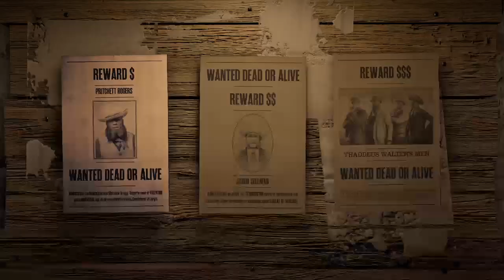JOGANDO RED DEAD REDEMPTION COM MINHA NAMORADA